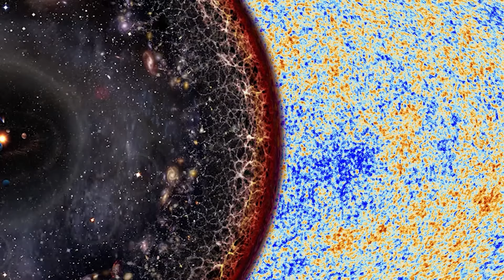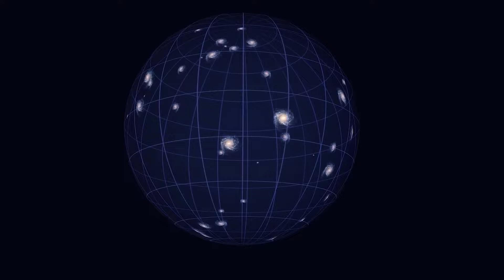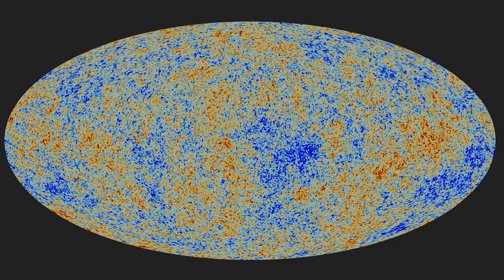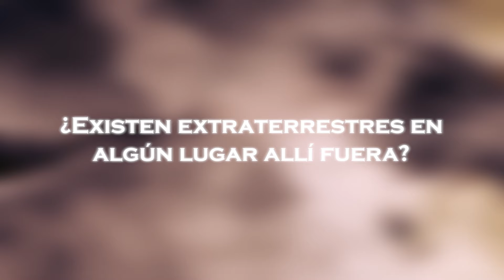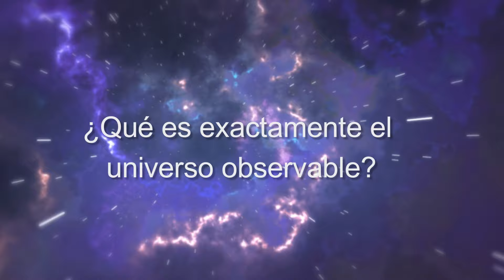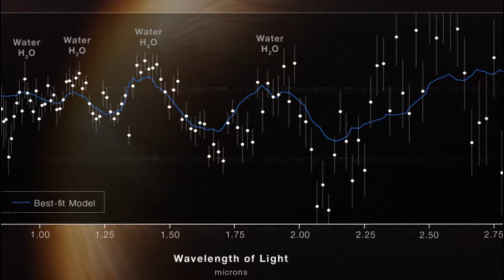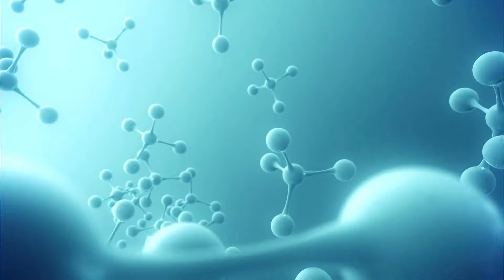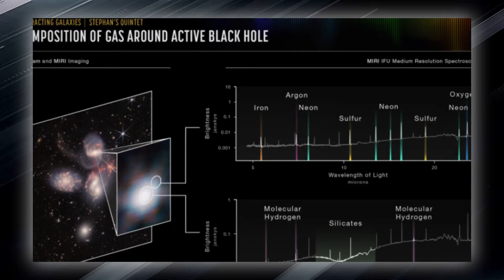El Telescopio James Webb FINALMENTE Encontró Lo Que Hay En Los Confines del Universo Observable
El telescopio James Webb ha logrado un hito monumental en la exploración del cosmos. En un asombroso logro científico, este coloso tecnológico finalmente ha penetrado los misteriosos confines del universo observable, desvelando los secretos más profundos y cautivadores del espacio exterior.
Equipado con la última tecnología óptica y una precisión sin precedentes, el Telescopio Espacial James Webb ha superado todas las expectativas al revelar lo que yacía oculto en las vastas extensiones del firmamento. Desde galaxias distantes hasta enigmáticos fenómenos cósmicos, cada imagen capturada por este prodigio de la ingeniería ofrece una ventana sin igual hacia lo desconocido.
Las imágenes y datos recopilados por el telescopio James Webb no solo deslumbran a la comunidad científica, sino que también inspiran a la humanidad a contemplar su lugar en el vasto y misterioso cosmos. Cada descubrimiento abre nuevas puertas para la exploración y el entendimiento, impulsando a la humanidad hacia un futuro de descubrimientos aún más extraordinarios en los confines del universo observable.